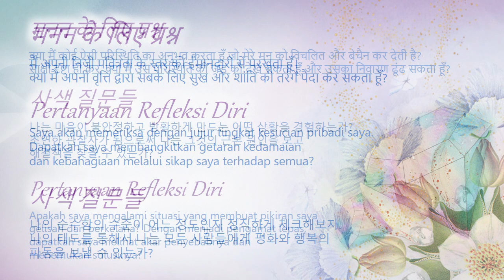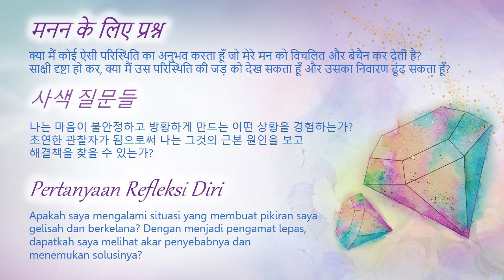13 August (Hindi) - TC Daily Video